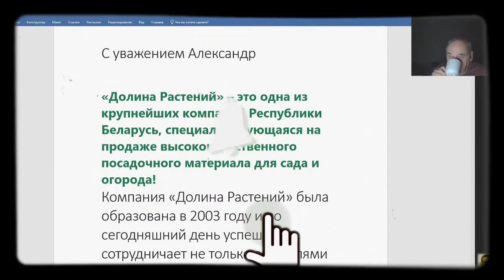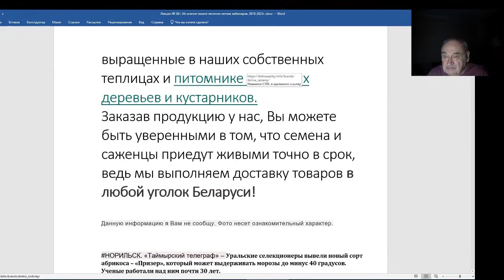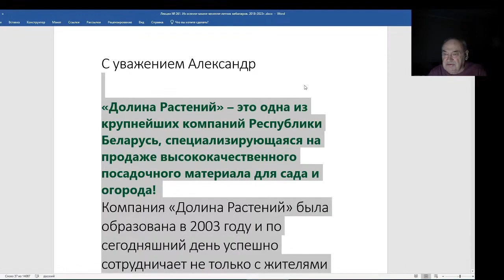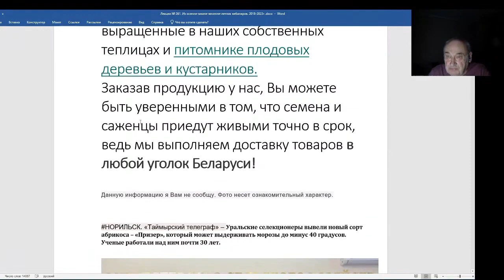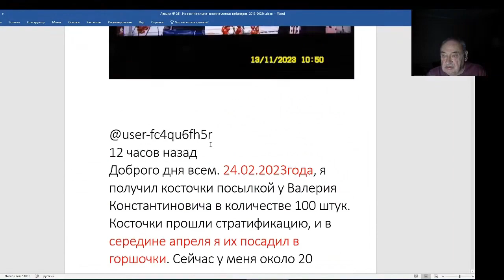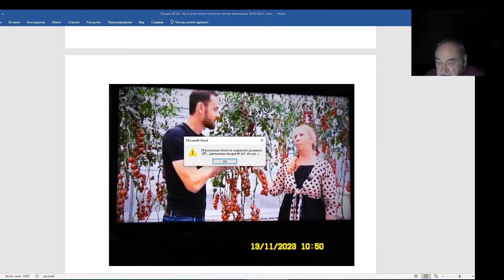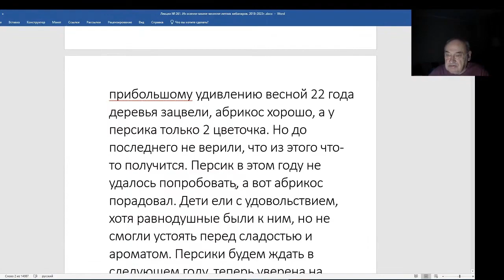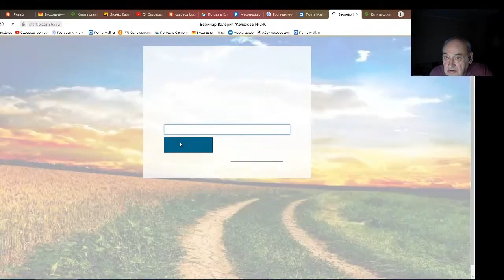Железов Валерий. Вебинар 261. ч. 5. Белорусская "Долина Растений" информацию не дает.